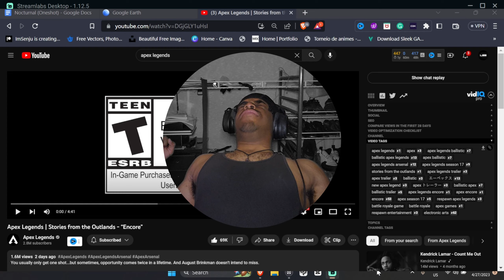The most amazing Apex Legends abilities...Apex Legends: Arsenal Launch Trailer ( REACTION )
Any and all donations are greatly appreciated and will be put towards better streaming equipment/quality. If you enjoy my videos and would like to show more support, please consider sharing my videos with friends and family or on your socials! Every little bit helps me!